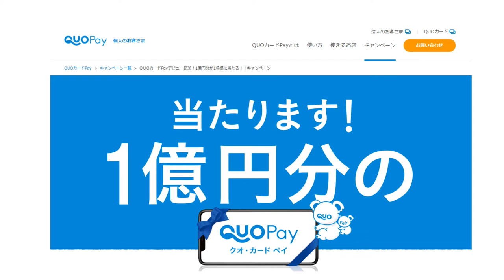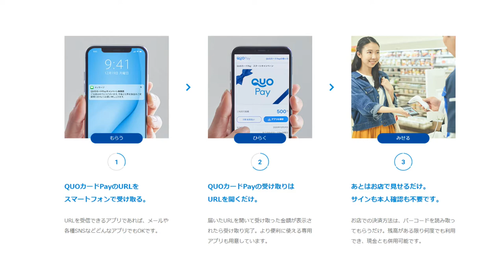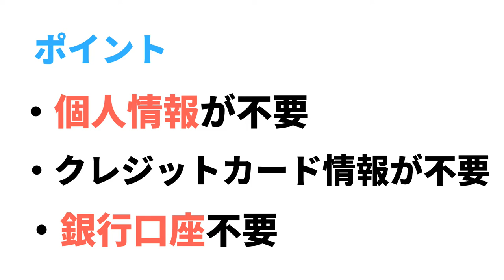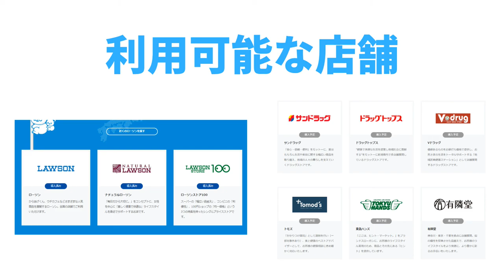【注目】QUOカードPayが1億円分当たるキャンペーン!?【キャッシュレス】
【PR】 今回はQUOカードPayが1億円分あたるキャンペーン。しかも1名というかなりの争奪戦とはなりますがかなり夢がありますね。やり方や仕組みもかなり面白いのでこれからも注目ですね。

※画像などはQUOカードPayのホームページを参照しています。

使用機材
マイク：Rode NT1A
キャプチャーボード：I-O DATA GV-USB3
オーディオインターフェース：YAMAHA AG03